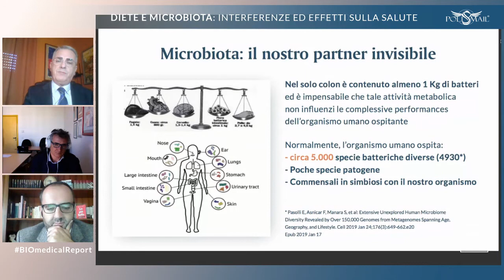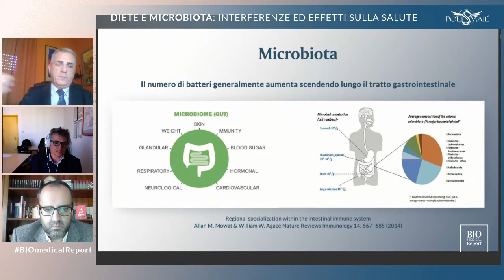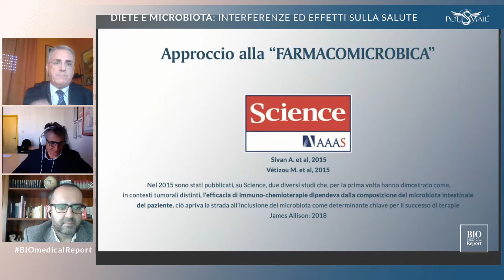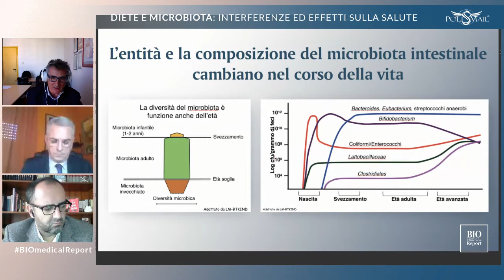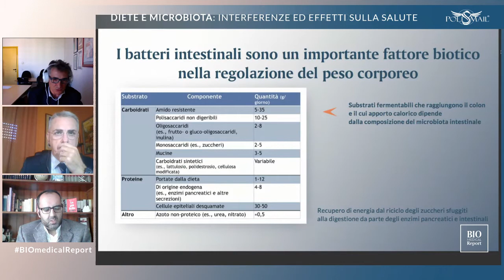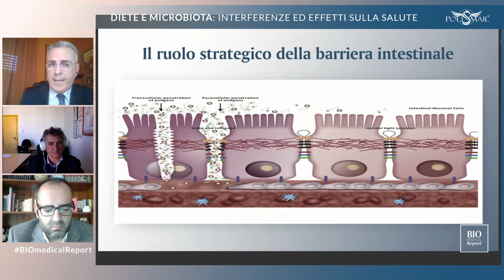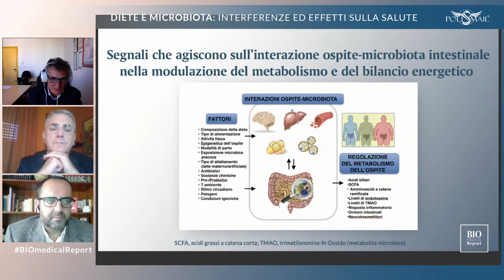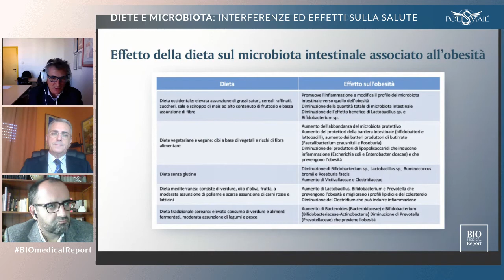Bio Medical Report #4: Diete e Microbiota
Insieme al prof. Giuseppe Calamita, Professore Ordinario di Fisiologia presso l’Università degli studi di Bari, affrontiamo il tema delle reciproche interferenze tra dieta e microbiota intestinale, con un focus sugli effetti di queste interferenze sulla salute umana.

Gli argomenti:

• È la dieta che modella la composizione del microbiota intestinale, o sono i batteri del microbiota ad influenzare gli effetti delle diete?
• Microbiota intestinale e obesità: quando non c’è corrispondenza tra dieta e peso corporeo;
• Dieta occidentale, dieta vegetariana, dieta senza glutine”, dieta Mediterranea: l’influenza dei diversi modelli dietetici sul microbiota e sul metabolismo dell’uomo;
• L’intervento correttivo di prebiotici, probiotici e simbiotici nella correzione dell’obesità e dei disordini del metabolismo.

Relatore:
Mauro Minelli – Specialista in Immunologia clinica e Allergologia Prof. Straordinario di Igiene Generale e Applicata UniPegaso

Ospite:
Giuseppe Calamita – Professore Ordinario di Fisiologia

Conduttore:
Marco Renna – giornalista

L’iniziativa è svolta sotto l’egida della FMP Fondazione Medicina Personalizzata – Media partner ADNKronos